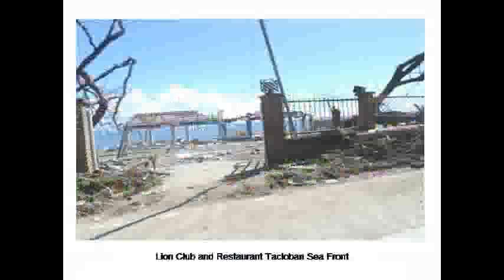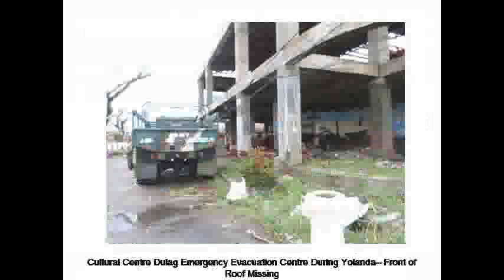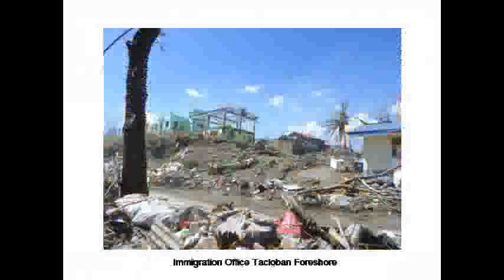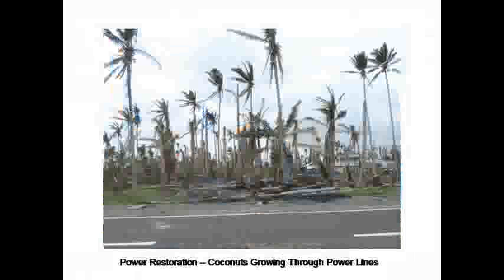Super Typhoon Yolanda Picture Gallery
The photographs were taken by Rein and Iain in our travels round Leyte. They were holidaying in Dulag, Leyte when the super typhoon Yolanda made landfall in Eastern Visayas in November 2013.

They cover the period 8th November 2013 to 27th February when I came back to Scotland.